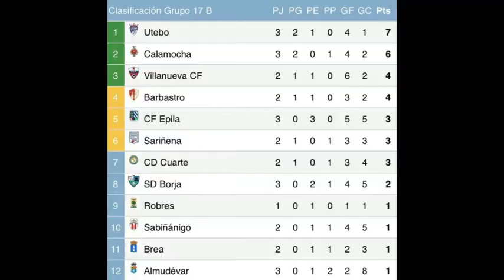CF Calamocha 1 VS CD Sariñena 0.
Resumen del CF Calamocha, frente al CD Sariñena, de Tercera Division, grupo Aragonés.